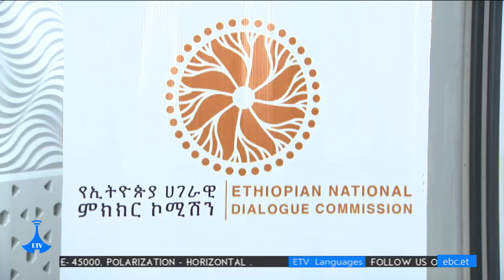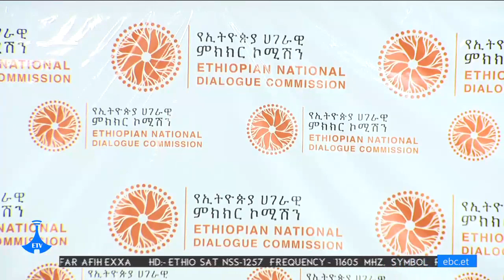Etv Actualités en Français....12/10/2023